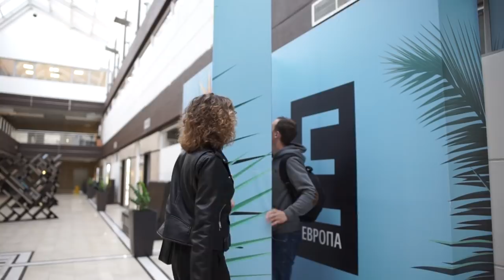VLOG Red Pepper Events #2: Europe MIRROR Show, GALLA Dance&Sexy Dress, Катайские вечера в Дружбе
Во второй серии мы покажем чуть больше обычного: больше рабочих процессов, обсуждений, репетиций и подготовки к осеннему показу в ТЦ Европа, чуть больше открытого тела на примерках платья, больше подробностей личной жизни и танцев и, наконец, покажем новый проект, китайский ресторан Дружба, и нашего старого друга...